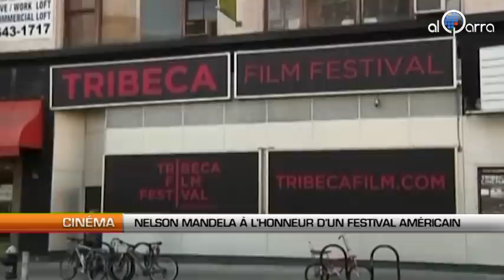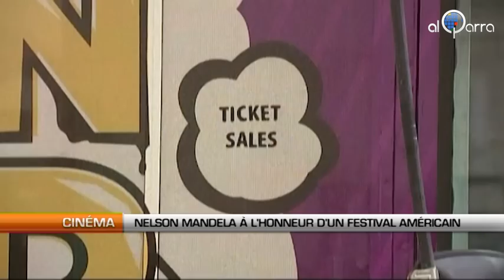Nelson Mandela à l'honneur d'un festival américain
Al Qarra - La 12e édition du festival du film de Tribeca ouvre ses portes du 17 au 28 avril. Cette année, l'événement New Yorkais, consacre une partie de sa programmation à l'ancien président sud-africain, Nelson Mandela. Tout au long de la 3e journée du festival, des citations du prix Nobel de la paix seront ainsi projetées sur des écrans géants.